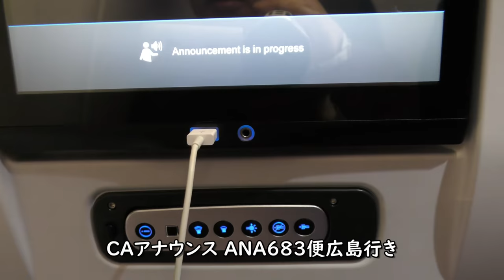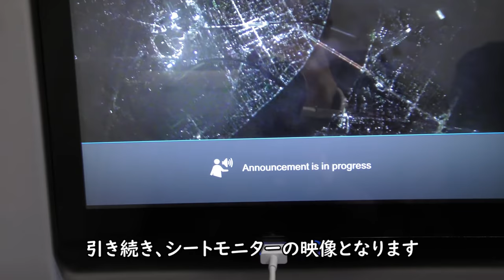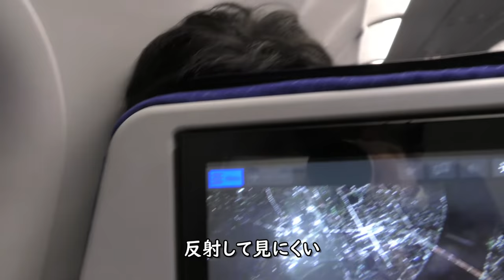羽田空港夜間離陸・機外カメラ／ANA683羽田空港→広島空港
ANA683便、東京羽田空港→広島空港A321-200(JA138A)後方左側席より撮影した羽田空港夜間D滑走路離陸・機外カメラ映像です。

Everyday Update!